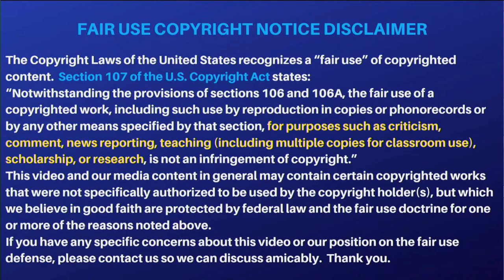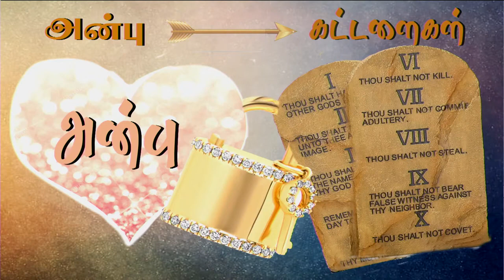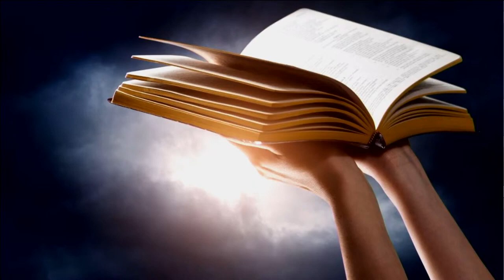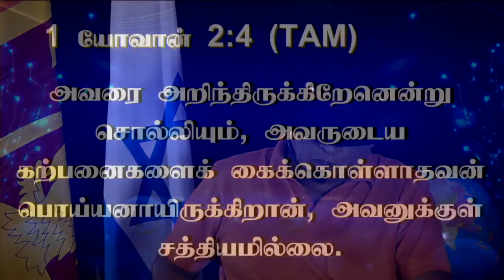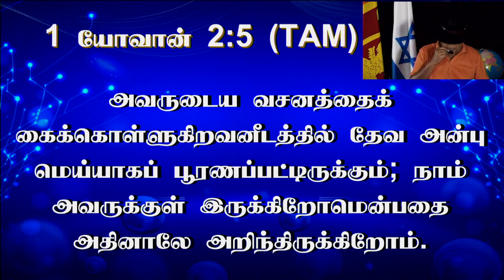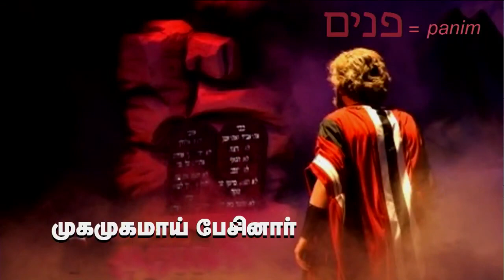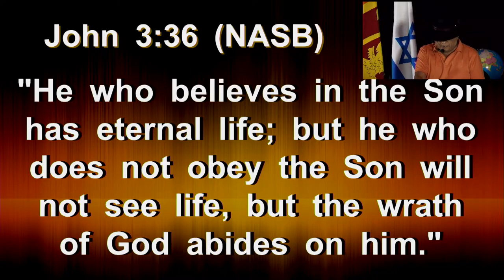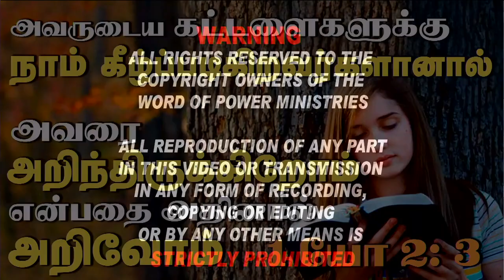9th Feb 2022 - Wednesday